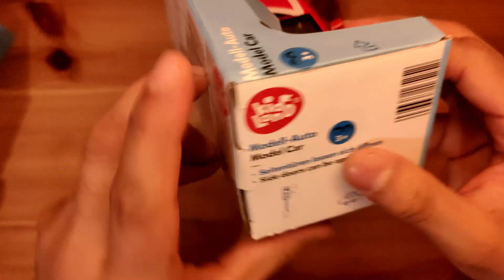Audi R8 Scale 1:32- unboxing | Spielzeug | Rhythm Toys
In this video, I am unboxing  Audi R8  Scale 1:32 which you can buy from the Internet just writing Audi R8  Scale 1:32.
I will show you what comes with it and how to fix it.

Our channel is about unboxing new Childhood Toys. We cover lots of cool stuff such as old toys, new digital toys, and some learning Toys.